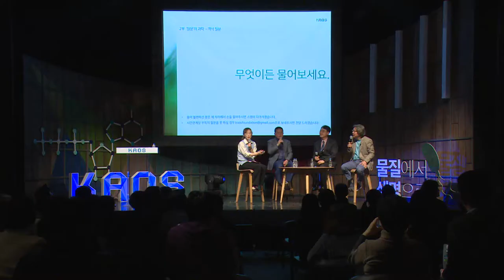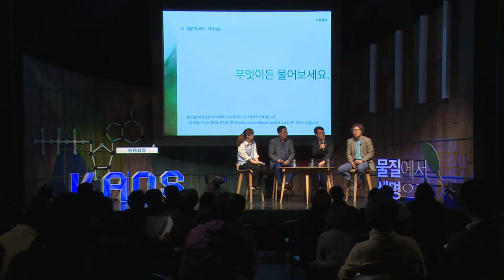[강연] 단백질 : 3차원의 마술사 (4) 김성훈 교수 | 2017 봄 카오스강연 '물질에서 생명으로' 4강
음식에 감칠맛은 어디서 올까? 광우병, 치매는 왜 생길까? 왜 운동 뒤 닭가슴살을 먹으라고 할까? 얼핏 서로 연관성이 전혀 없어 보이지만 공통점은 바로 단백질이다.

단백질은 도대체 무엇이기에 이렇게 다양한 현상에 관여하고 있을까? 그 다양한 현상 속에 숨겨진 단백질의 비밀이 이번 강의의 핵심주제이다. 우리 몸에서 단백질은 근육, 손발톱, 모발 등 신체부위를 형상할 뿐만 아니라 체내 대사와 생리현상을 수행하고 조절한다. 이와 함께 질병에 대한 방어 및 에너지의 발생과 저장 등 다양한 임무를 수행한다. 즉 생명은 곧 단백질이라고 해도 과언이 아니다.

때문에 단백질의 구조나 기능이 잘못 되면 질병으로 이어지게 되는 것이다. 인간이 살아가는데 가장 중요한 물질이며 질병의 발생과 치료에 가장 밀접하게 관여하고 있는 단백질, 이렇게 중요한 물질에 대하여 우리는 얼마나 알고 있는가?

■ 강연자 : 김성훈(서울대 분자의학바이오제약학과 교수)
■ 패   널 : 신석민(서울대 화학부 교수), 한병우(서울대 약학과 교수)
■ 사회자 : 박민아(한양대 교수)